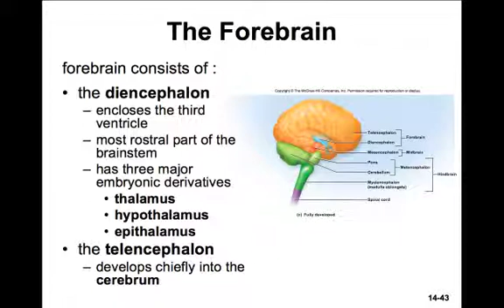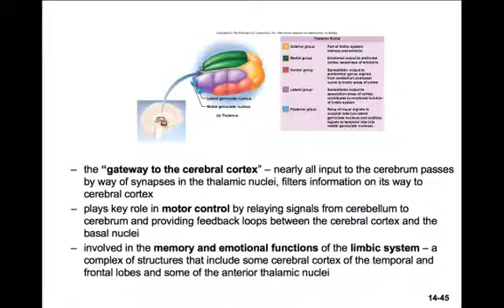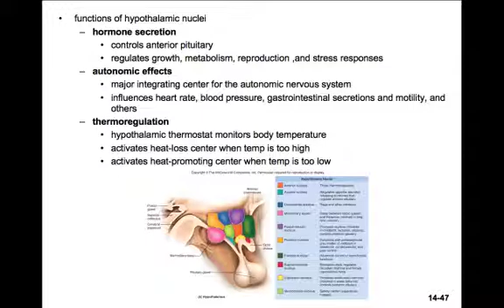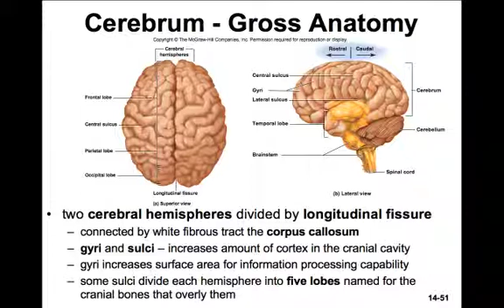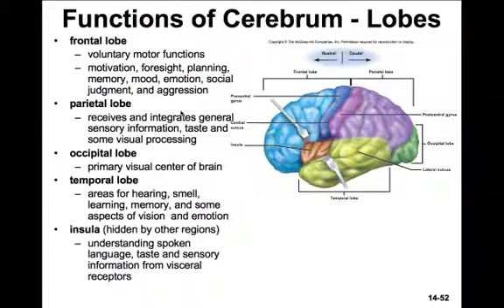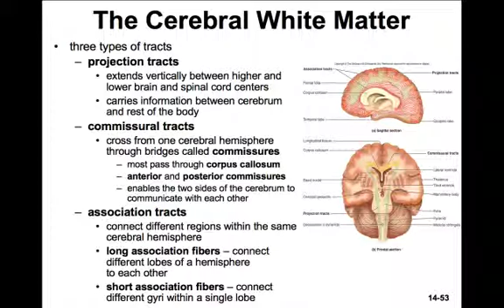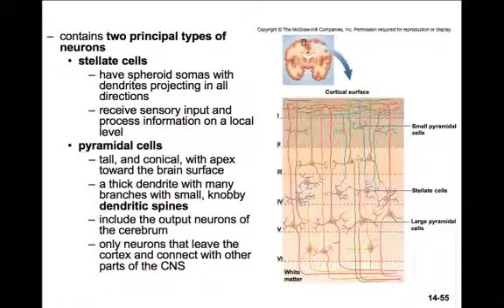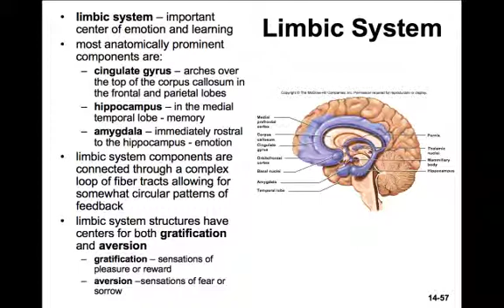CH14d Forebrain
Anatomy & Physiology Lectures for my Colorado Mountain College course, in Aspen CO (text = Saladin)